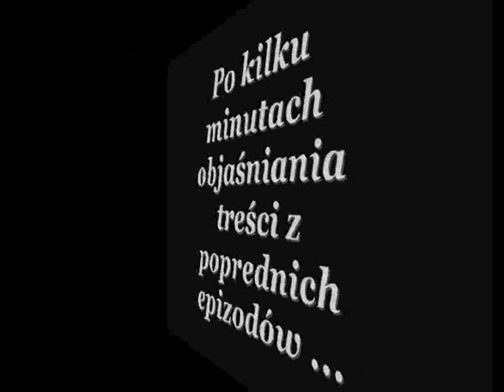Gothic - epizod 3 - Nowe Informacje - cz.1 - By DragonSnake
Pierwsza część epizodu 3 - Gothica - epizodu 2 - By DragonSnakee . Zapraszam do Ogladania i oceniania . Niedługo część 2 .